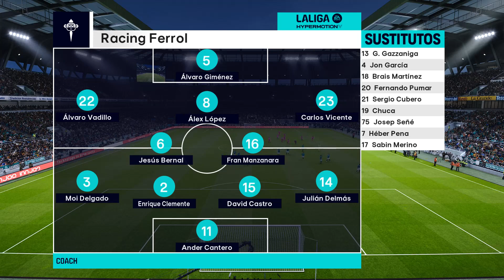Pro Evolution Soccer 2021 - Mod 2024 PrePartido Temp. 2023/24 Racing de Ferrol - CD Tenerife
Buenas, bienvenid@s a este canal. Seguimos con El PrePartido de la jornada Temp. 2023/24 de los equipos Atlético de Madrid y CD Tenerife. Esta ocasión el partido correspondiente enfrenta en la jornada número 20 de LaLiga Hypermotion, al Racing de Ferrol con el CD Tenerife. Espero que lo disfrutéis. Y un like, un comentario y una suscripción se agradece mucho. Ciaoooo.